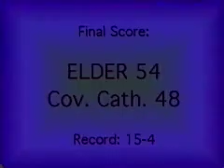Cincinnati Elder Basketball vs Covington Catholic, 2/15/00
Elder 54, Covington Catholic 48